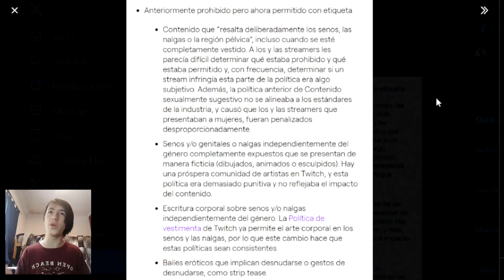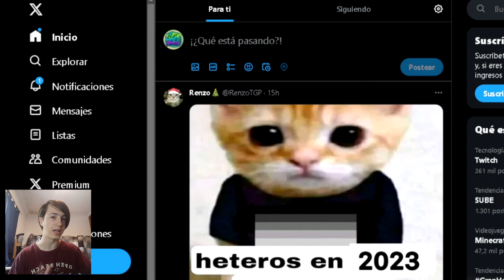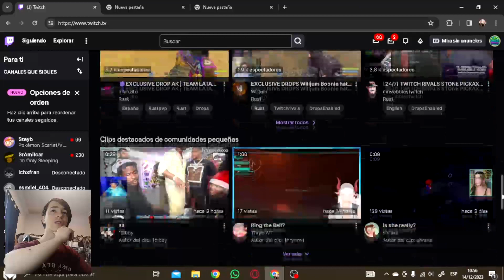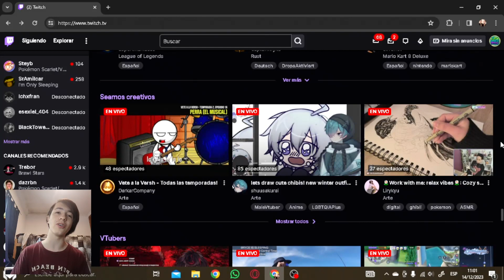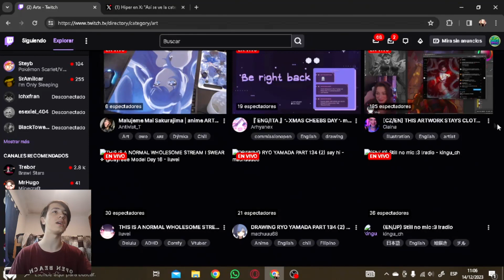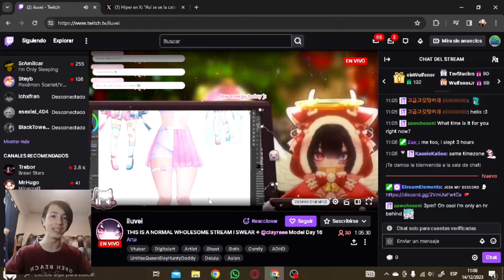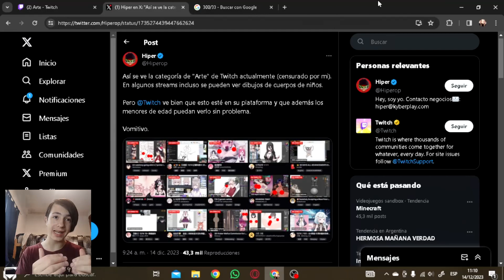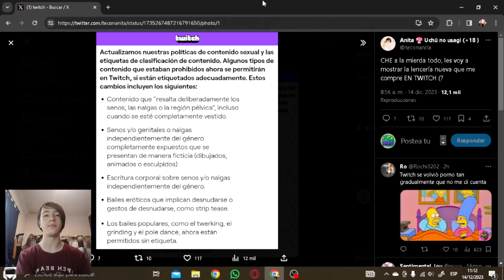TWITCH se puso TURBIO - Cambios de normativas +18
No me esperaba esto, ni me dí cuenta y Twitch se convirtió en la página favorita de los "pillos"